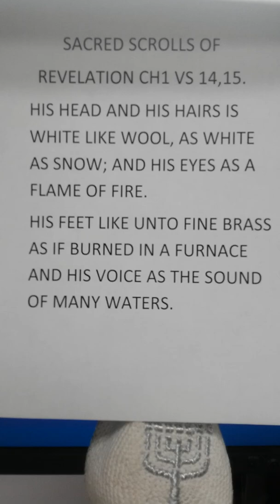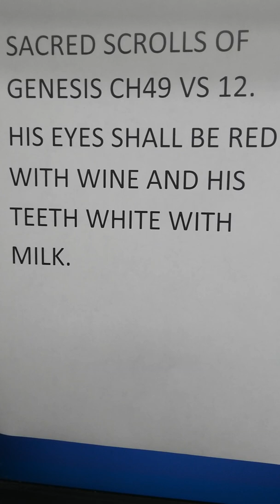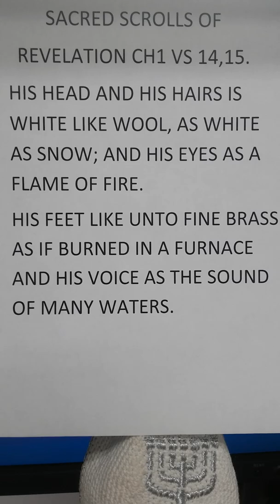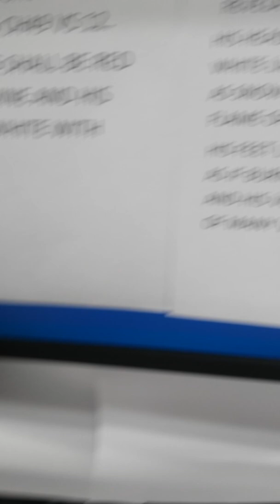SACRED SCROLLS OF REVELATION : HAIR LIKE WOOL CH 1 VS 14, 15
Close up image of hair like wool.